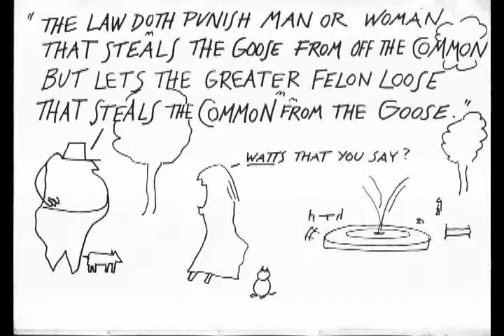Tuli Kupferberg Peter Lamborn Wilson Anarchism pt4 Zen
This is another fragment of Tuli's discussion of anarchism with radical, countercultural scholar, poet, mystic, and lecturer Peter Lamborn Wilson. The second clip is Peter's presentation to an Unbearable's event called "Crimes of the Beats." Peter discusses the familiar dichotomy of "Beat Zen , Square Zen," the title of an early book by Alan Watts. Revolting News 1993, Video Lannes Kenfield.